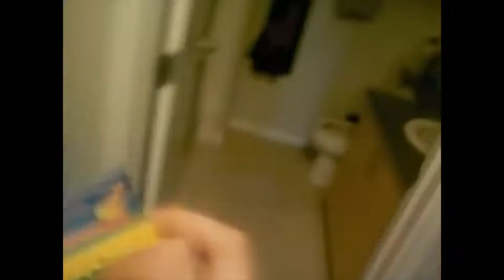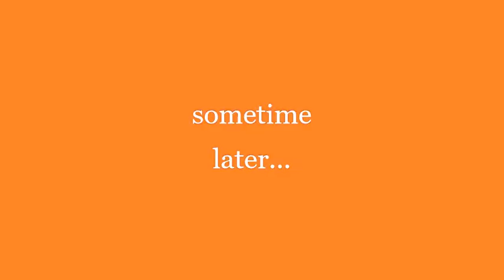Jammin' out with... TheBri!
yea... gotta tell ya guys 'bout an event called "Performance Wednesday". But... THIS is a Performance Wednesday that happened on a Wednesday on June 3rd... yea. one of the best. enjoy dis video! take good care of yourselves. ;)